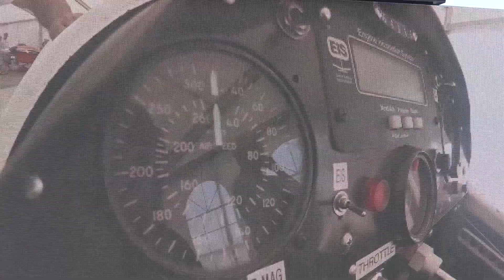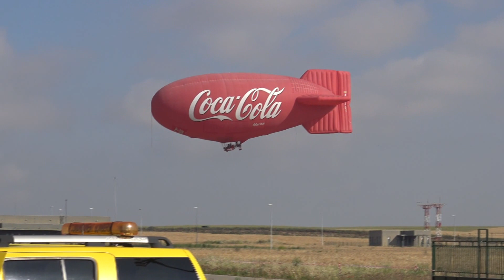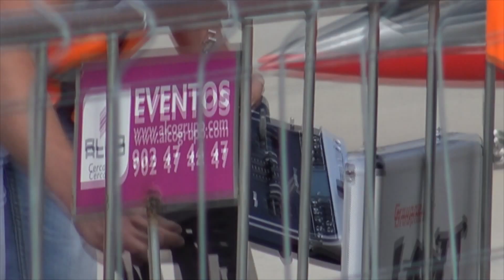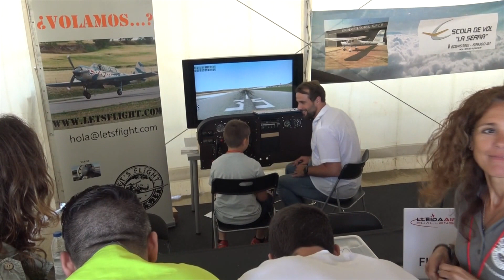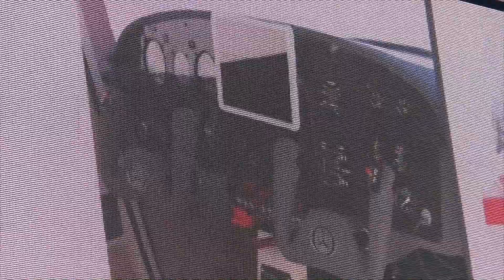Lleida Air Challenge 2016 Aeroport d'Alguaire Catalunya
Aeroport d'Alguaire,  Lleida Air Challenge 2016 Catalunya,   5/6/2016